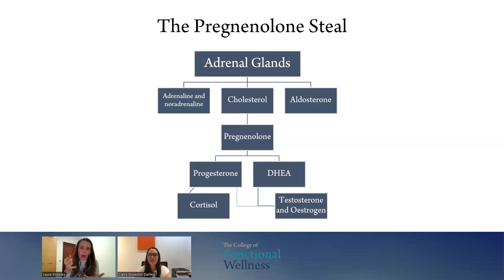Progesterone and endometriosis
Why the pregnenalone steal can be an important interplay in the body when considering endometriosis